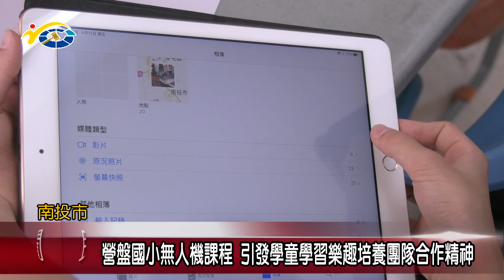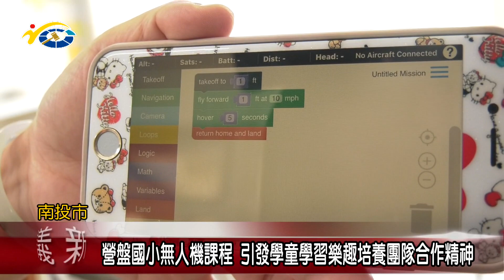20190502 民議新聞 營盤國小無人機課程 引發學童學習樂趣培養團隊合作精神(縣議員 賴燕雪、曾振炎)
為了讓學生能夠學習到新的科學知識，營盤國小開辦無人機程式設計的課程，並且融入英語、美術等等的教學，讓學生對於學習能夠更有興趣。